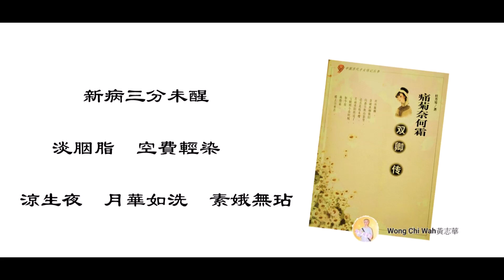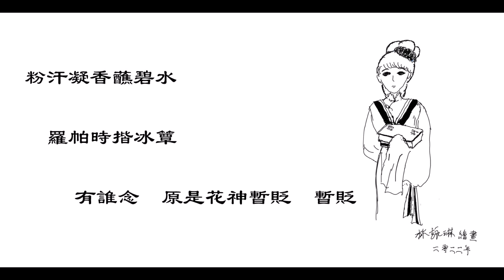原是花神暫貶（譜賀雙卿詞為粵語歌）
本短片的歌曲是據清代女詞人賀雙卿的詞《玉京秋．自題種瓜小影》譜成。
首唱：林詠琳（Priscilla）
編曲：Edmund Cheung

很感謝Edmund兄和Priscilla的義助！使筆者這首拙作能有一個具體可聽得到的歌曲版本。

賀雙卿傳世的詞作，大部份都甚傷感，但這闋《玉京秋．自題種瓜小影》，傷感成份算是甚輕微的了，也頗有點天生麗質難自棄。所以很想試試為她這闋詞譜成粵語歌曲，傳達詞中這份情意。譜成後，發現曲調是由純五聲音階構成的，而音域僅有九度，亦即僅用了七個音。現在加上Edmund兄編曲，使單調的旋律得到大大的潤飾，很是感激！

賀雙卿其人其詞，網上有極豐富的資料，目不暇給，但筆者很想跟網友分享一下以下這段文字：

//但是，所謂「就範」也者，換一個角度看，何嘗不可以說是一個弱女子，抵抗不了社會的強大的塑造力？杜芳琴女士已經這麼提過。我們試為雙卿設想，她不可能娜拉式地出走，她不可能改嫁給任何一位才子，她不可能跑回娘家去，那麼除了一死或者遁入空門外，她事實上只有做她丈夫的妻子、婆婆的兒媳這一條路，既然如此，她又怎能不努力做一個賢妻孝婦，即使不能感動丈夫、婆婆，至少希望減少一些虐待的藉口呢？那麼，雙卿的所謂「德」，其實也應該包括在她的苦難之內，不但不應該抵銷我們對她的苦難的同情，而且是最令人感到撕心裂肺之痛的苦難。何況，矛盾荒謬到這個程度，這裏面自然有一種張力，使人禁不住要想想，它的最深隱之處，是不是有甚麼壓抑到瀕臨爆發的東西呢？//
　　　　　　　　舒蕪「才女的冤痛和才子的殘酷」

Priscilla在錄唱這首歌曲的期間，有感而畫了幅雙卿肖像，現在已把它放到這個短片內。感謝她贈畫！

關於本短片所譜的這闋賀雙卿詞，是押閉口韻的，甚至最後的那個韻腳字「貶」字，古時都是屬於閉口音的！而今國語／普通話之中已無閉口字音，但粵語卻是很好地保存了它。故此，這闋詞用粵語讀或唱，比較能體會詞中的聲情韻味。